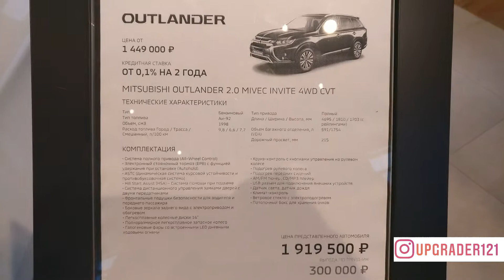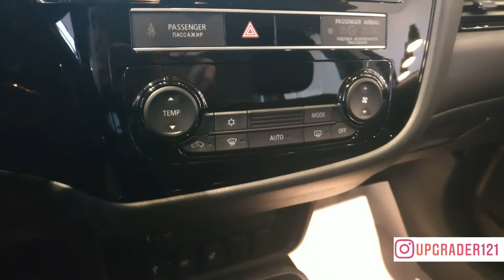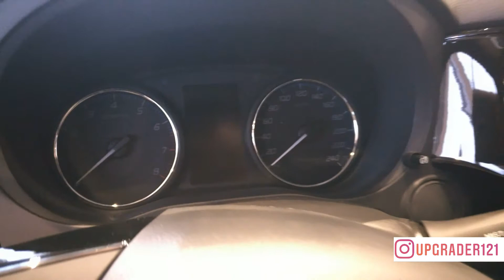MITSUBISHI OUTLANDER 2.0 л 146 л.с. CVT 4WD INVITE БЕЛЫЙ ПЕРЛАМУТР за 1 919 500 руб